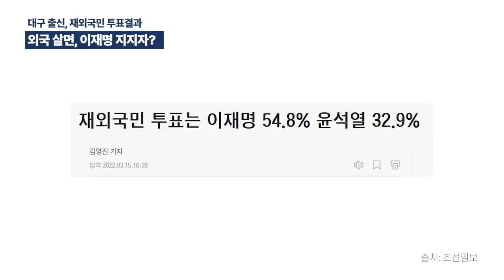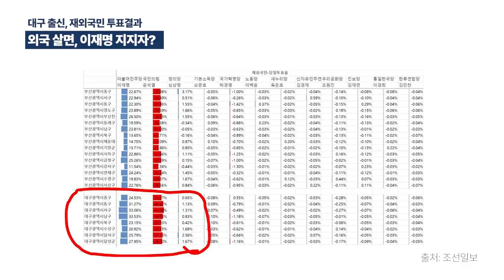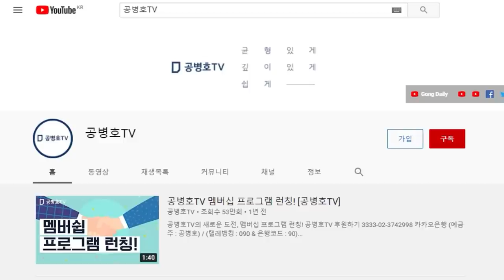대구시민이 외국에 가면 / 이재명 지지가 된다고? / 지나가던 개도 웃고, 지나가던 소도 웃을 일 / 선거데이터가 보여주는 진실은? [공병호TV]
Bitcoin : 3MTW849AkP2ftLeSK2teZHMmzLu7Z83s9U